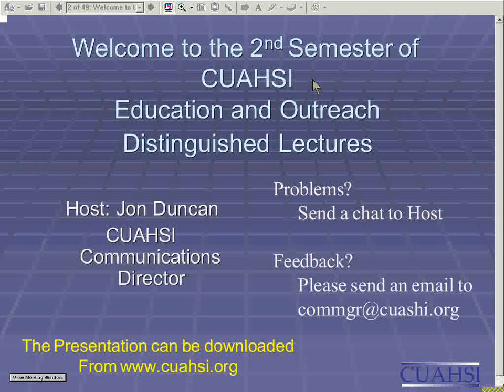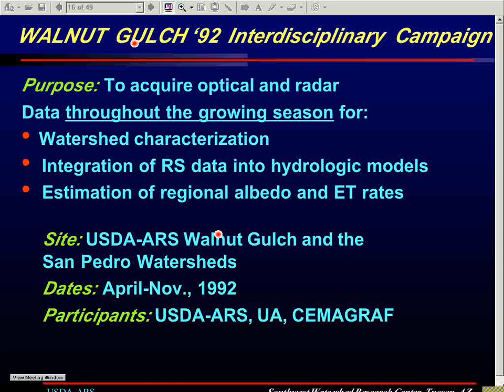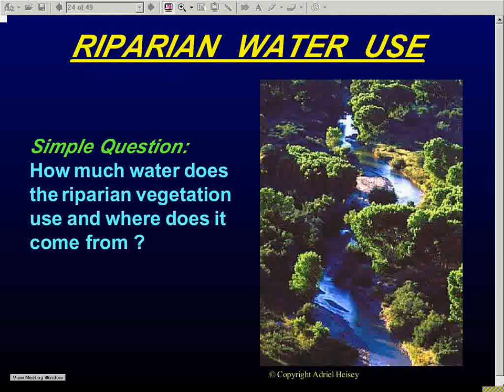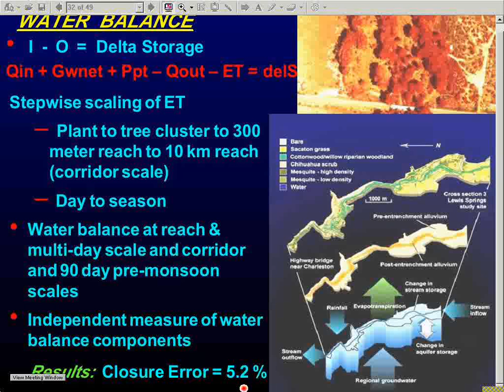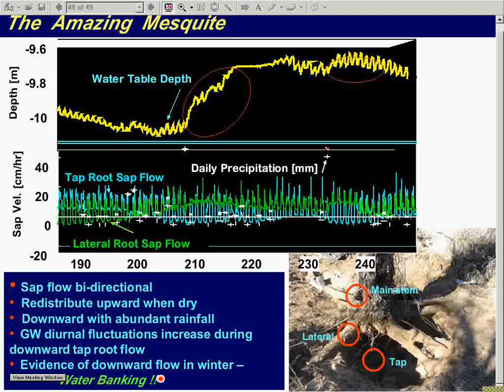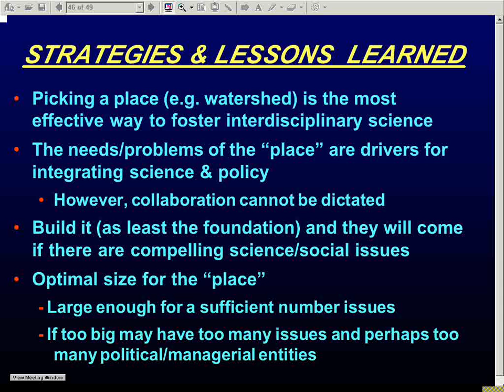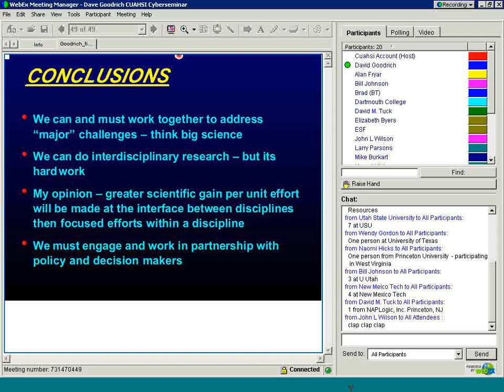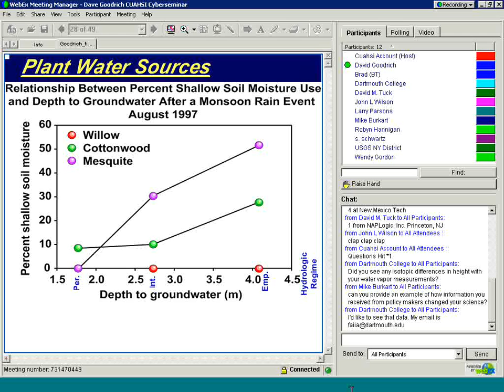2004: Integrated Science and Decision Making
2004 Spring Cyberseminar Series
"Integrated Science and Decision Making: Cutting Edge Science to Address Real-World Watershed Issues"
David Goodrich, University of Arizona